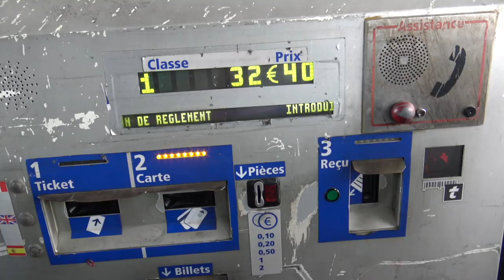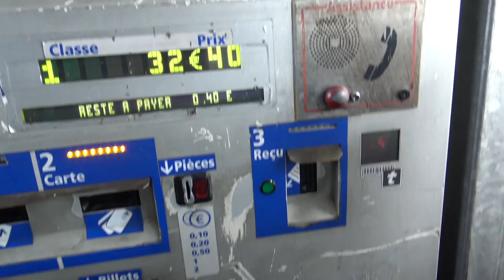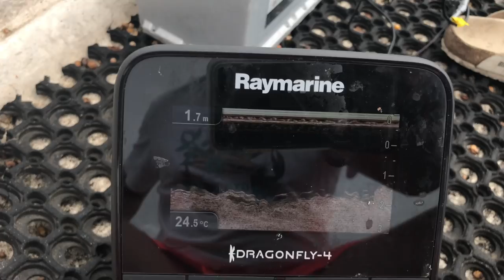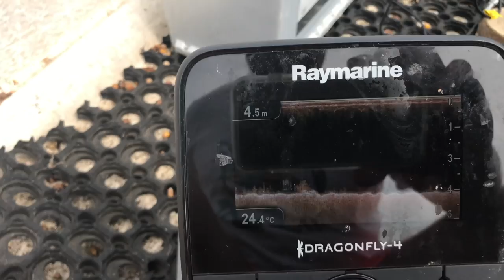BIG GAME CARP FISHING IN FRANCE